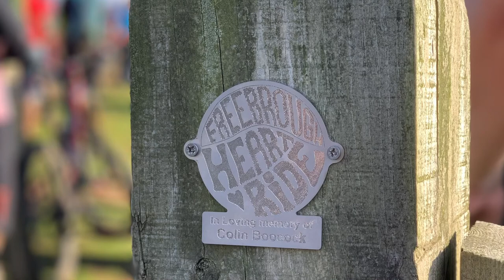Freebrough Heart Ride 2019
Event held in Memory of Colin Boocock,

First year of the event held at Yorkshire Cycle Hub, in the middle of the north Yorkshire Moors where Colin was from and loved to ride is bike.